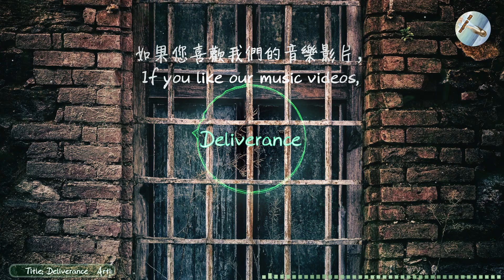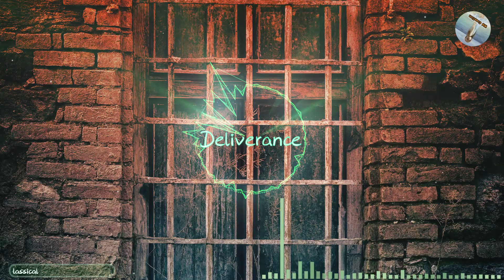古典鋼琴音樂#8 英國作家 Classical Music ♪【Deliverance by Aiden Appleton, Co written by Daniel A.】♪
Aiden Appleton is a multi-genre composer specialising in soaring cinematic orchestral soundtracks and rich, ambient soundscapes. Find more info. about him in the link if you also enjoy his music :)

☑ This music was given a special license directly from the artists/composers.